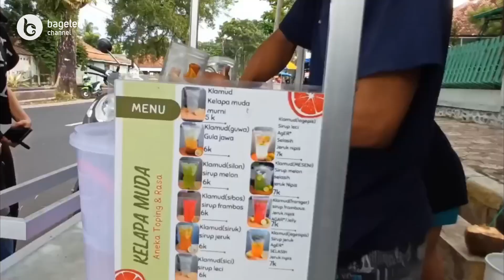Resmi PKL Bisa Jualan di Jalan Pemuda Purworejo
Purworejo | bagelenchannel.com - Jalan Pemuda Purworejo yang terletak di sepanjang jalan yang menghubungkan antara Gedung Kesenian Wage Rudolf Supratman Purworejo ke arah timur hingga Pantok Purworejo, melewati Kampung Pandekluwih dan Ngeposan, kini resmi menjadi tempat Pedagang Kaki Lima (PKL) menjajakan dagangannya.